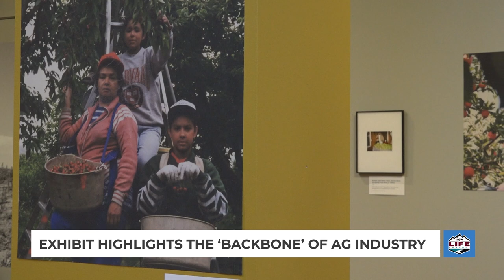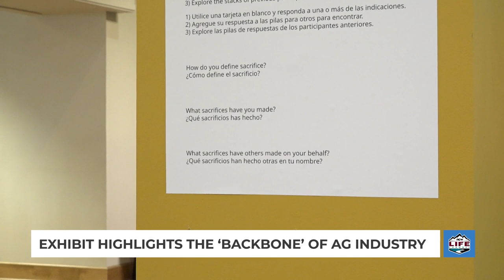Museum exhibit humanizes the ‘backbone’ of the local agricultural industry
The Wenatchee Valley Museum & Cultural Center celebrated the opening of a new exhibit last Friday. “All the Sacrifices You’ve Made/ Todos Los Sacrificios Que Has Hecho” is a travelling exhibit, which will remain at the museum until February,  made in partnership with University of Washington students, the Washington State Historical Society and Borderland Collective, a long-term art and education project. The exhibition offers an intimate look into the sacrifices made by farm workers who migrated to the Wenatchee and Yakima Valleys through photos from family albums and recorded oral histories.